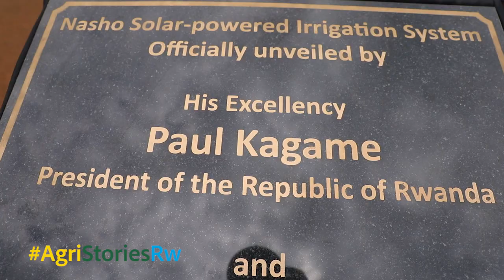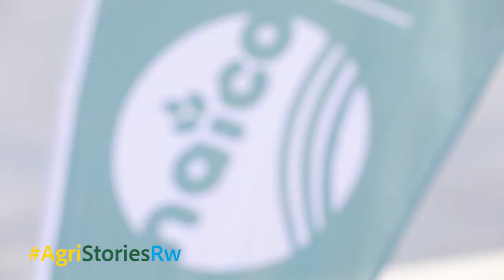President Kagame and Howard G Buffett unveils Nasho Solar-Powered Irrigation System | 11 March 2020